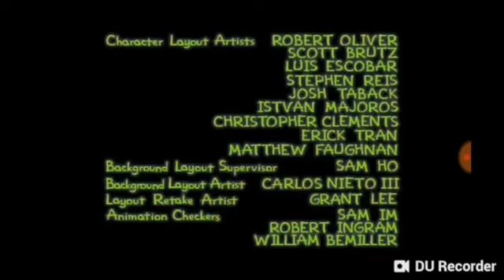What The Heck V2